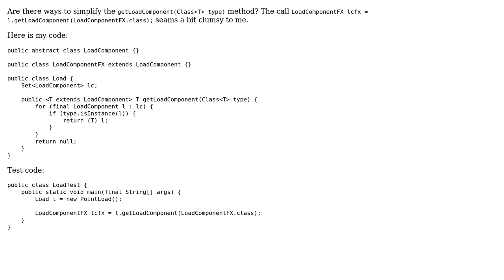Code Review: Get object in a Set that is an instance of a generically specified type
With thanks & praise to God, and with thanks to the many people who have made this project possible! | Content (except music & images) licensed under CC BY-SA | Music | Images & others | With thanks to user Simon Forsberg user sehlstrom and the Stack Exchange Network Trademarks are property of their respective owners. You are responsible for your own actions.